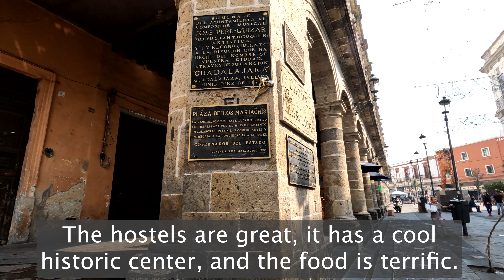My Thoughts on Guadalajara, Mexico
In the previous video we explored what the locals think of their city of Guadalajara. In this video I will explain my thoughts on this incredible city (spoiler, they're very similar to those of the natives).

After spending a full week at the Bohostel, I felt that I had gained a full opinion on Guadalajara. Although it lacks the glamour of a Oaxaca, the beach vibes ⛱️ of Sayulita, or the natural beauty of San Miguel de Allende, GDL is an amazing city.

In this video we will take a walking tour of Guadalajara, seeing all of the main sites, neighborhoods, food stops, bars/clubs, and activities. You will gain a full understanding of everything that this central Mexican city has to offer.

I loved Guadalajara, the breadth of things that you can do while in the city is nearly limitless. I loved how open the people were (true of most Mexicans), the city was not too expensive, and of course my hostel was fantastic, where I met a bunch of people.

In my interviews with Tapatíos, they confirmed what I already thought: this is a great city. It is a terrific place to visit or to live. In this vlog I explore this theme and offer all of my reasons why I enjoyed this city so much.